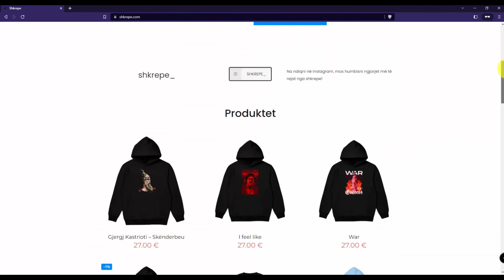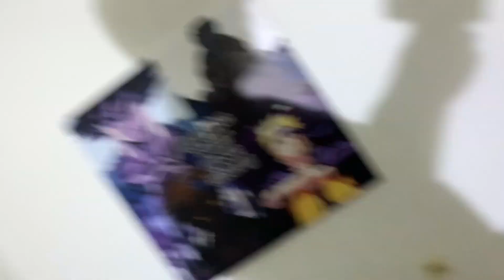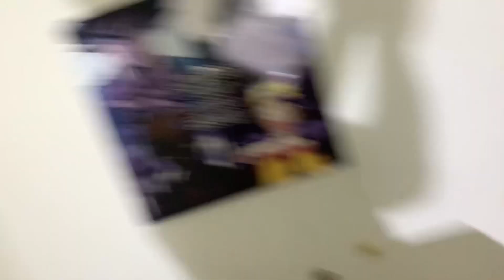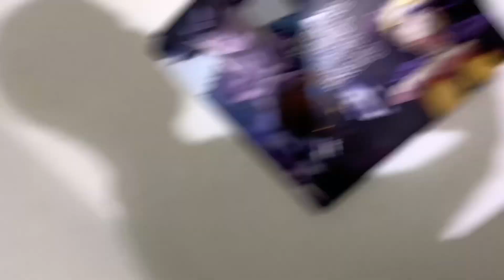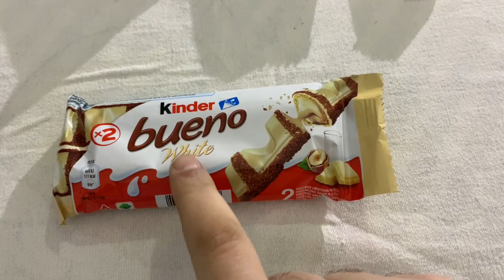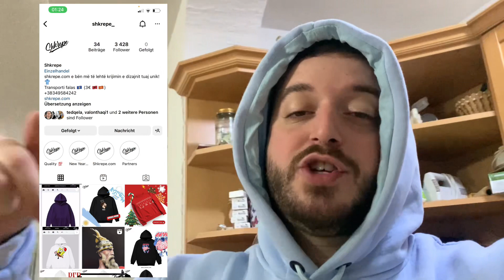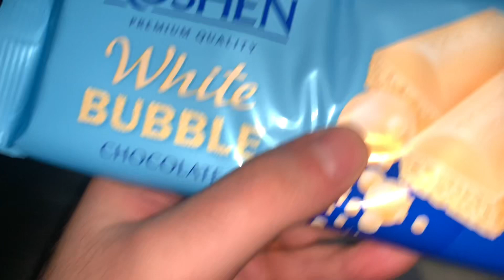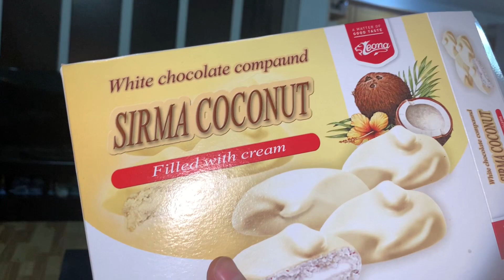24 ORË VETEM PRODUKTE TE BARDHA ! | ARIZONRR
Arizonirr